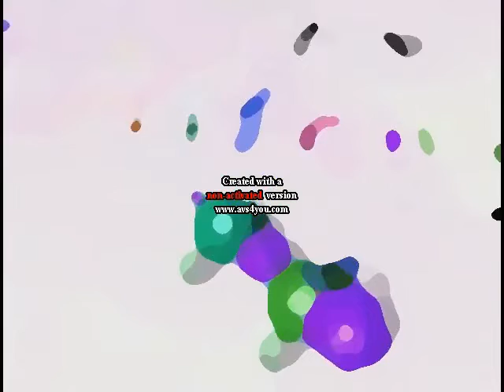(FOR TPTMC1756) What should I call this effect? V3022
Note: TPTMC1756, if you're watching this, can you please invent a new name for this effect?

Effect by Kamu